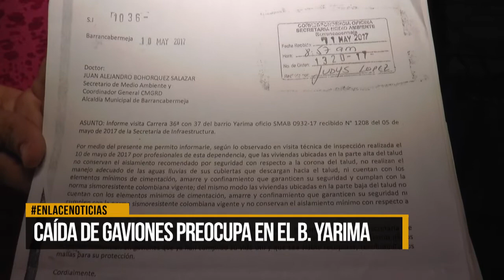caída de gaviones preocupa en el Barrio Yarima